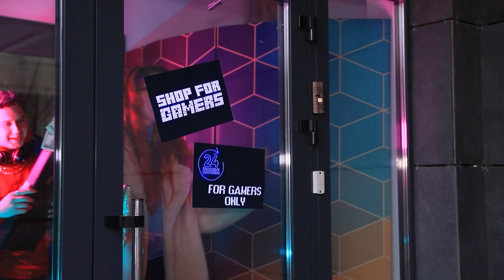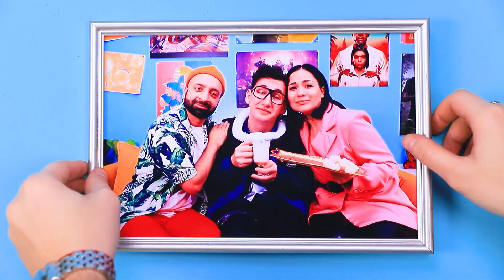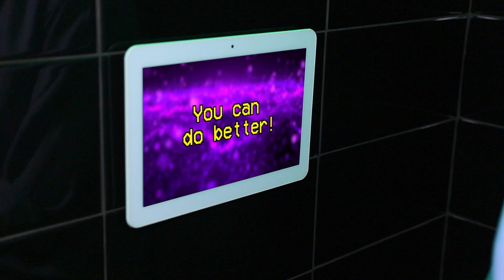Adoptowali Mnie Gamerzy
Każdy dzieciak z sierocińca marzy o odnalezieniu swojej rodziny. Ale nie każdy ma to tyle szczęścia, żeby trafić do rodziny graczy. W końcu to prawdziwy jackpot dla każdego dziecka.